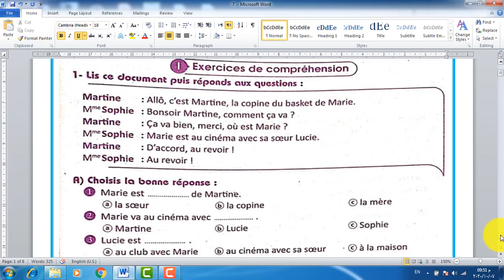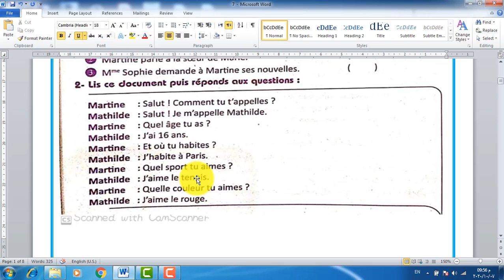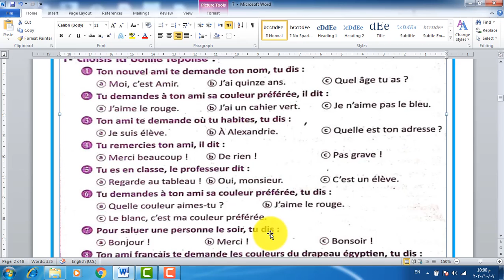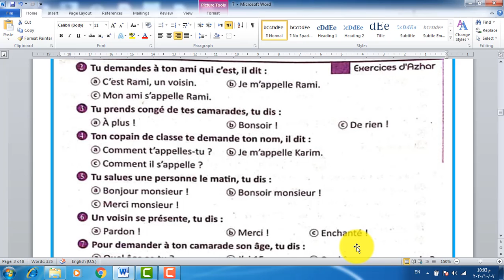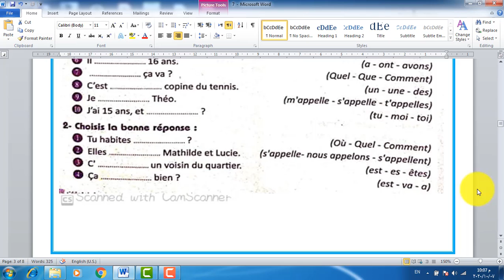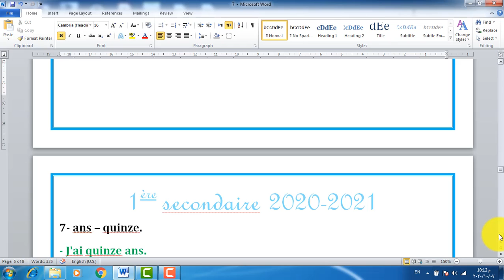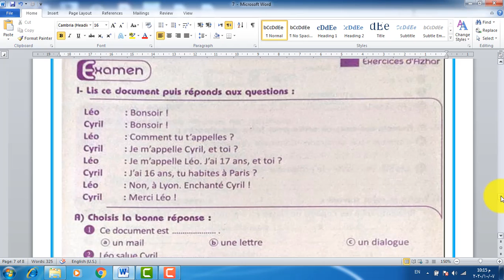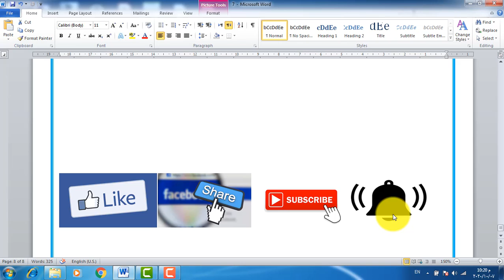منهج اللغة الفرنسية اولى ثانوى النظام الجديد التابلت 2020 - 2021 الحصة 7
شرح منهج اولي ثانوي النظام الجديد 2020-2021 الحصه 7 وفيها تكمله لمنهج اولى ثانوي و هيكون الشرح سهل ومبسط لكي تستطيعوا تحقيق الدرجات النهائيه في ماده اللغه الفرنسيه النظام الجديد التابلت 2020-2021   في نهايه العام